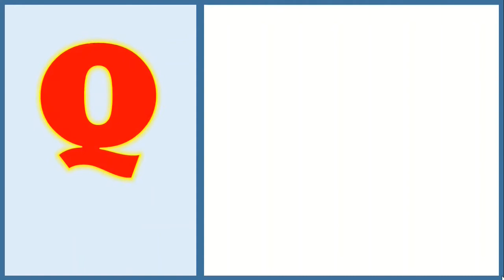Learn Alphabets with live examples of Animated video with Video clips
We have added video clips of all the examples of Alphabets to make the learning more interesting for kids. They will enjoy watching the video and experience learning in a different way.

This will engage your child to learn Alphabets in an interesting way and will also help them to remember the letters.

Enjoy this video with your child and have fun.

- ABC Learn English Alphabet | Simple ABC Learning for Kids
- Words start with Letter F | Vocabulary Words for Toddlers and Preschoolers
- Best Learning Video for Kids and Toddlers to Learn Colors
- Preschool Learning Alphabet Words | Educational Videos for Kids and Toddlers
- The D Song | Phonic Song | Educational Videos for Toddlers
- ABC Song for Kids | ABCD Alphabet Songs | ABC Songs for Children